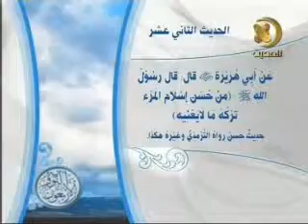12 الحديث الثاني عشر